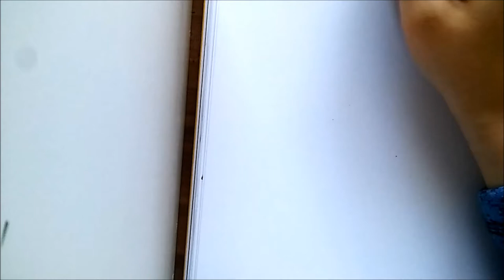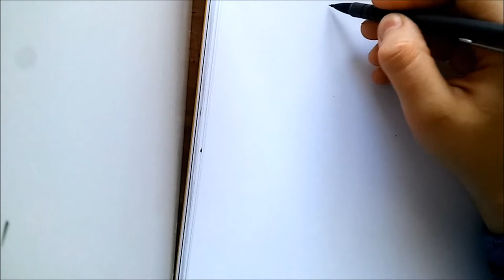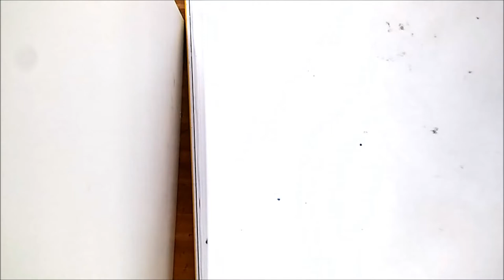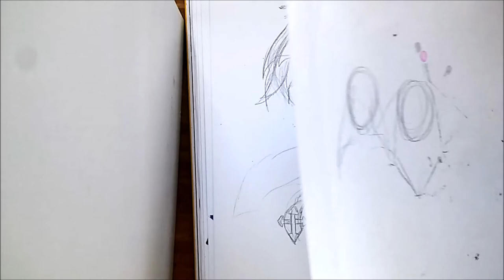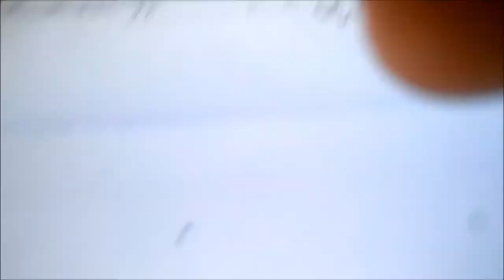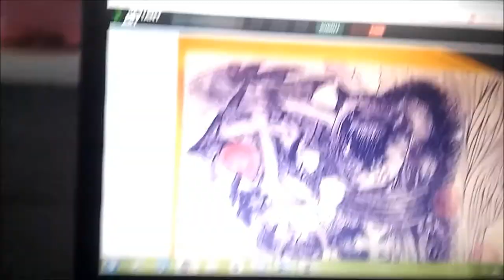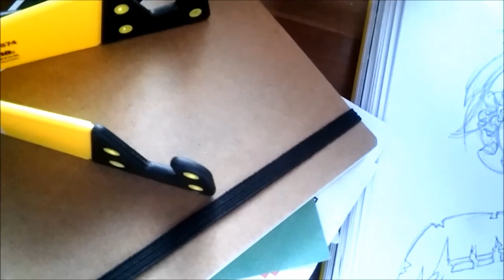Vom ersten Strich bis zur Illu: Effekte!// Part 1: Skizze und Lines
Ein unfallfreier Teil yey! :D
Ich hoffe diesmal funzt auch der Colorpart mit mir 'D .. sein wir gespannt!

Palaber plus paar Tipps meinerseits die hoffentlich unterhaltsam sind :)

Allg gesaGt: sieh jede Bewegung (dynamische Pose) als Welle!
Die Kraft ebt nach enstprechend wie schwer der Stoff ist C:
Tob dich aus bis du dienen Rhytmus gewinnst nur wer wagt kommt vorran x3